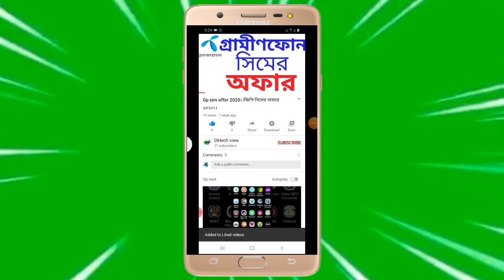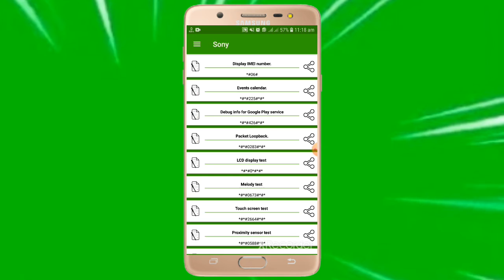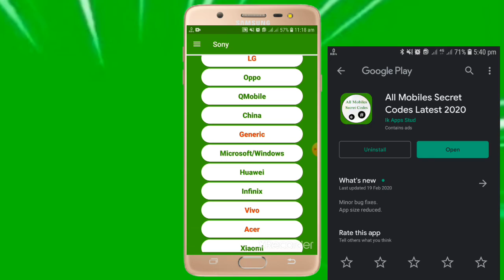সব মোবাইলের গোপন কোড মাত্র এক Apps | Secret code for Android all mobile | by dktech view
Hlw viewers, amr channel dktech view tey apnakey sagotom.ami aj ai video titey all mobile secret code somporkey kota bolechi. apps ti onk valo.ai apps ti onk kajer.akaney onk onk code paben apni.